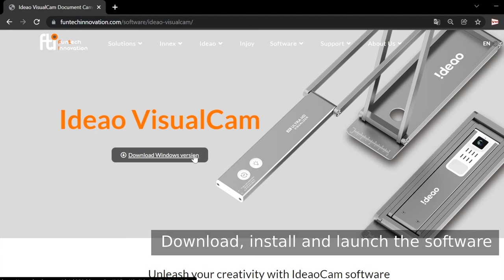How to Use Ideao DC400 in Webex | FunTech Innovation